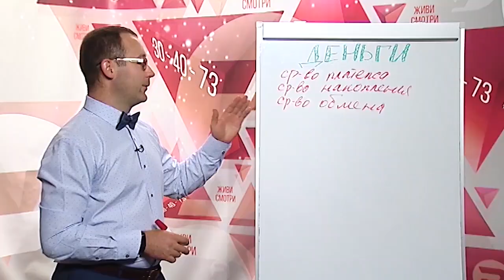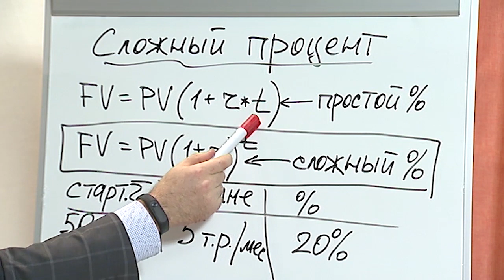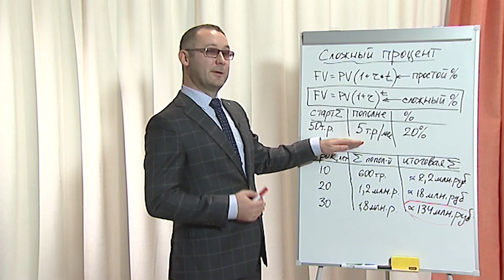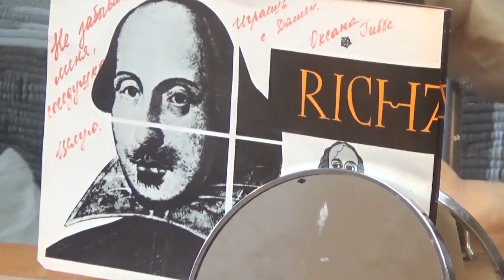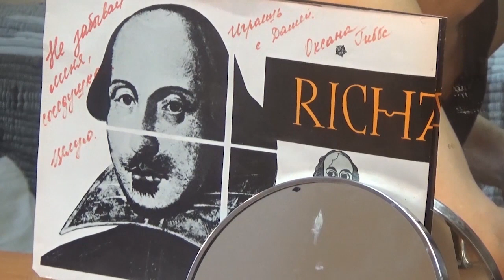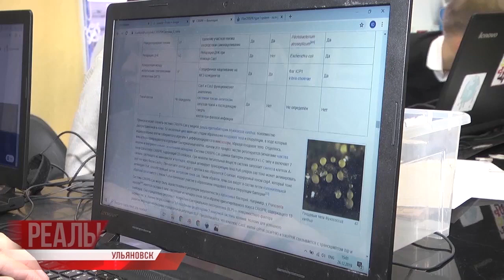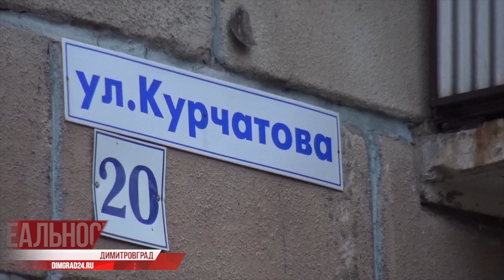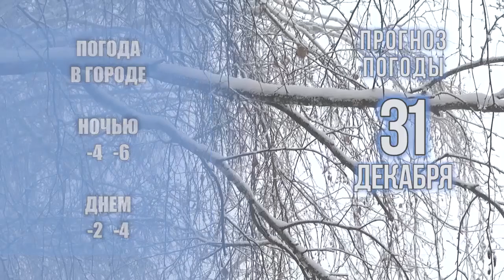Утро с Репортёром 31.12.19